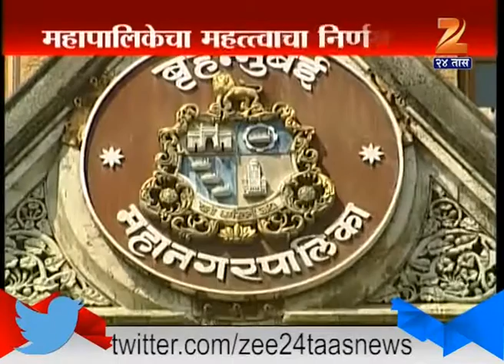Mumbai : Lottery By Mahapalika